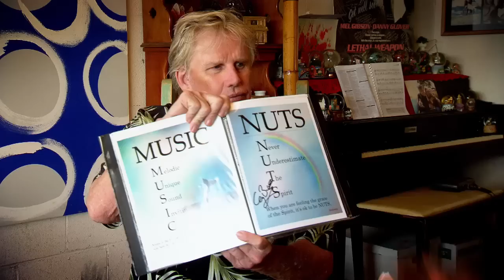This is the Weirdest Gary Busey Interview EVER | LEGALLY BROWN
Before Gary Busey hit Celebrity Big Brother he sat down with Imran Farook. Here's what happens when the legendary Busey interacts with an Australian comedian pretending to be a spiritual guru. (Spoiler alert: Breathing his spirit into a teddy bear is just the beginning...) LEGALLY BROWN: 9:30pm Mondays, SBS ONE